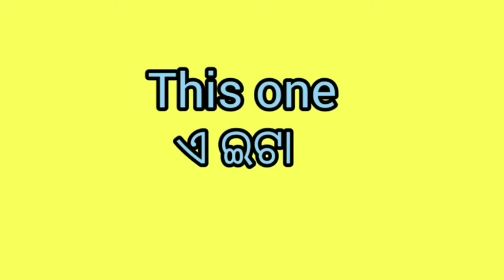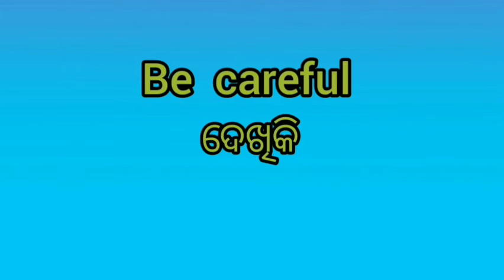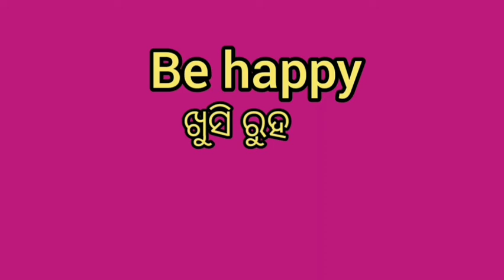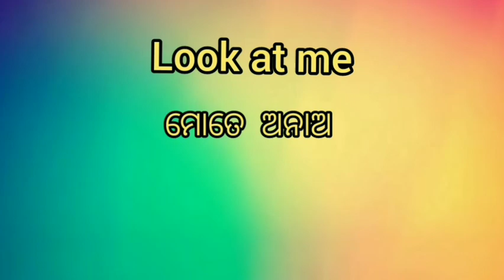Daily Use short English Sentences for Beginners and Kids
ଛୁଆ English ରେ କଥା ହେବା କେମିତି  ଶିଖିବେ start with short sentences

short sentences
 english sentences
daily use english
everyday english
bacho ko english bolna sikhae, english bolna kaise sikhae, kids colouring fun, learning hub for kids